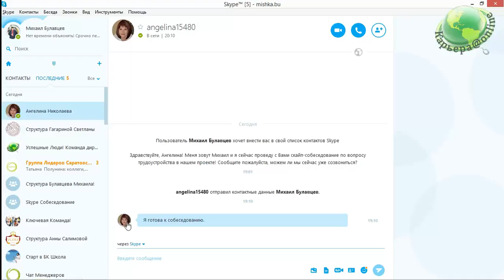Скайп-Собеседование с кандидатом Михаил Булавцев, 14.07.16